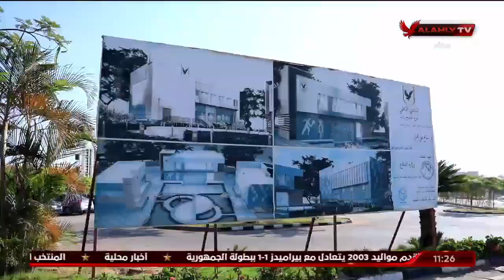ملك وكتابة يتناول قرارات مجلس إدارة النادي الأهلي فى أول اجتماعاته في دورته الجديدة